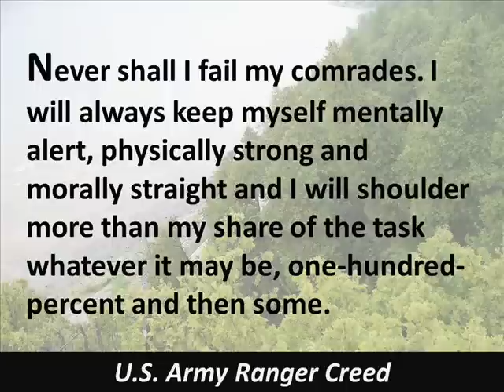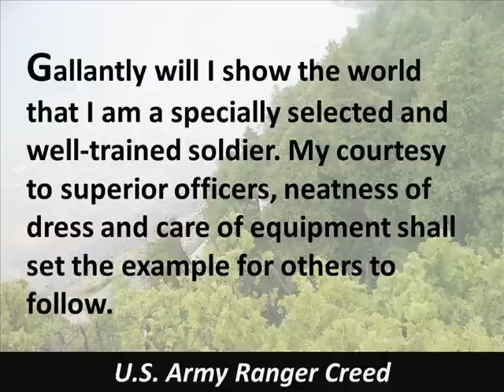Ranger Creed - U.S. Army - Hear the Text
Listen to and read the Ranger Creed, the pledge or oath of a Ranger in the U.S. Army. Please confirm the exact wording of this creed with a trusted military source if you must know each word.  It may vary from source to source and may change at any time. Narrated by Timelessreader1.